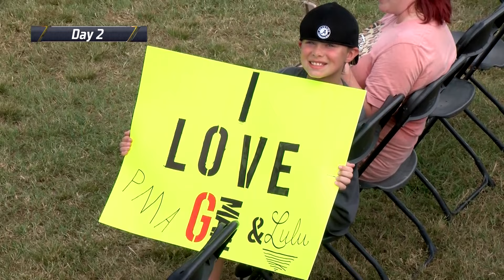ON the MIC with Gerald Swindle (2023 Elite Series)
@GeraldGMANSwindle is one of the best bass catchers in the sport of fishing and off the water he is a true entertainer. Enjoy Gerald Swindle's best moments from weigh-in during the 2023 Bassmaster Elite Series season.